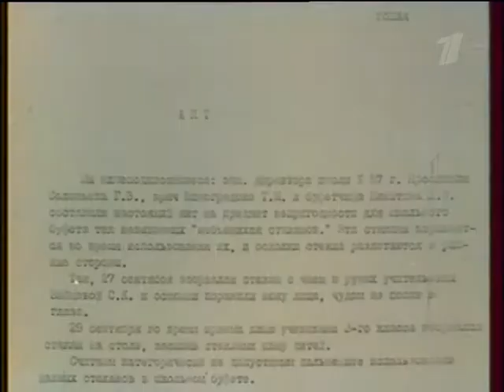Ну погоди - Стеклозавод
Редкий выпуск "Ну погоди!"